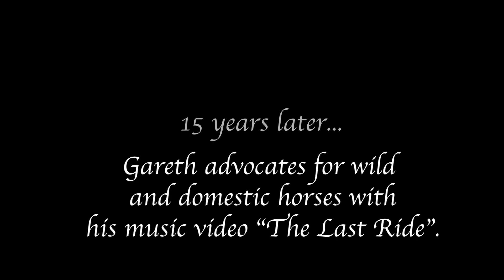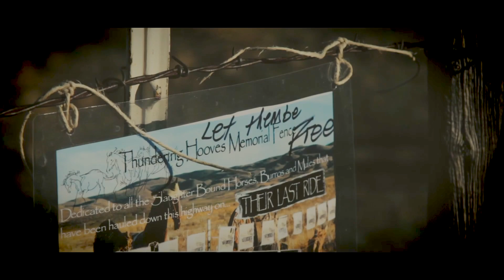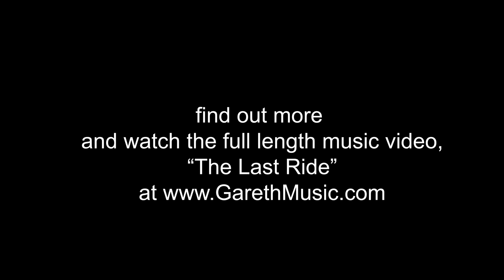Wild Horses Running Free by Gareth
"Wild Horses Running Free" composed by Gareth Laffely, video for throw back Thursday.  Horse lovers will love this video! Must watch til the end of credits for extra footage.(only 2.5 minutes)